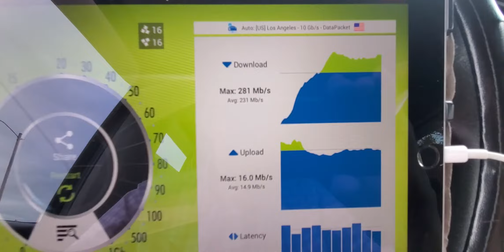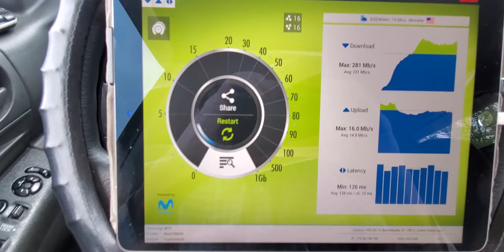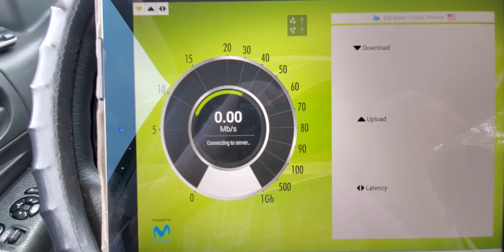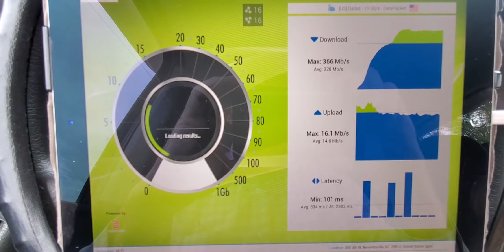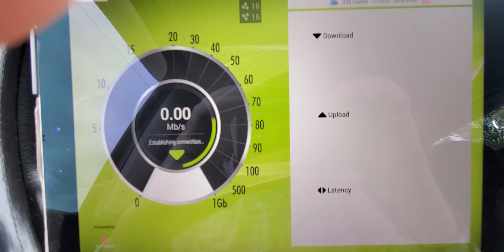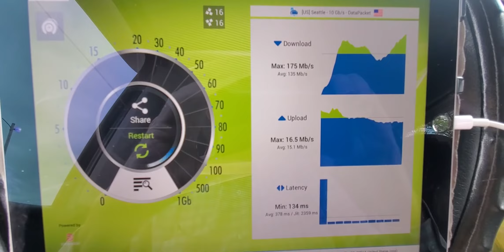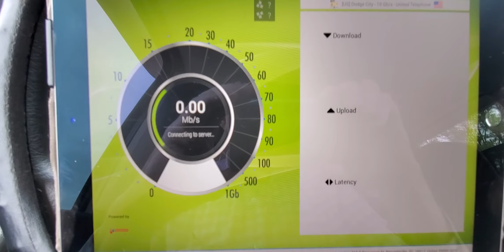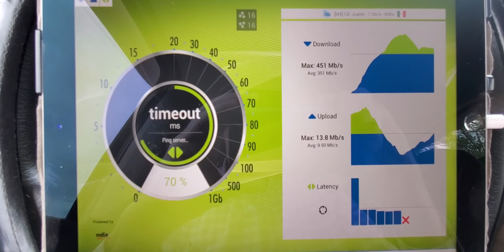T-Mobile ..Update Test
Update. towers in area being updated. testing..In parking lot of Maxway n Foodlion.  Bennettsville SC. IPAD pro 2017. cloudy..84*f.